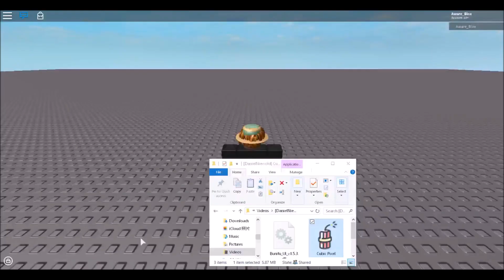Cubic Pixel(FULL LUA SCRIPT EXECUTOR)(LEVEL 7)(WORKING FREE ROBLOX EXPLOIT)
Credits: Unknown to users at the moment.